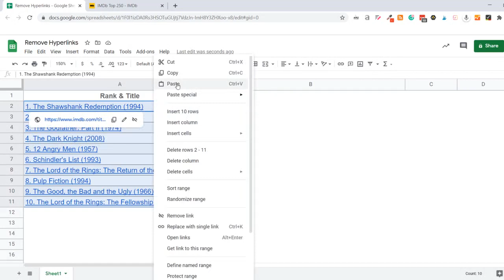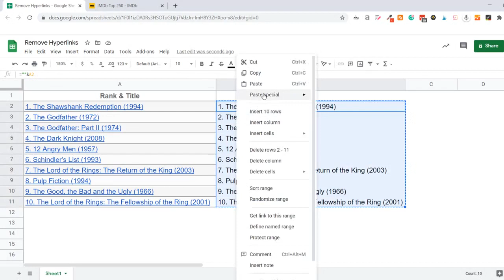How to Remove Hyperlinks in Google Sheets (3 Easy Methods)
In this video, I will show you how to quickly remove hyperlinks from cells in Google Sheets.

00:00 Intro
00:11 Remove hyperlink from a single cell
01:04 Remove hyperlinks from the entire selection
01:40 Remove hyperlinks using Paste as Values
02:40 Remove hyperlinks using a formula